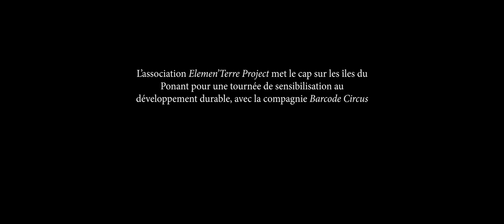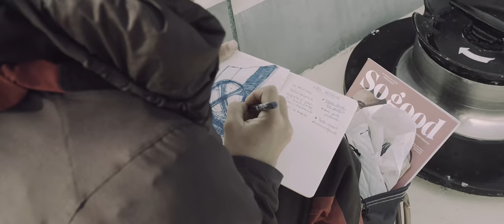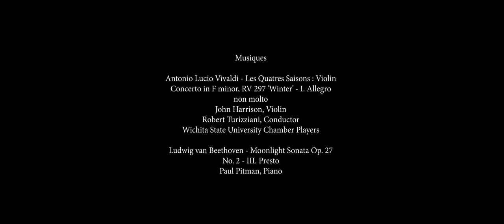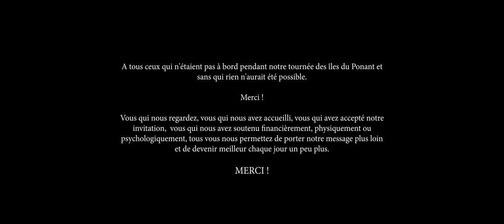Les Coulisses de Pen Duick VI - Documentaire Expérimental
Dans les Coulisses de Pen Duick VI : Court Métrage Expérimental.
Embarquez pour découvrir la vie et l'ambiance sur un voilier légendaire.

The Elemen’Terre Project présente

 une coproduction
 Ambersky Films et The Elemen’Terre Project

Un Film de Valentin Belleville

Cadreurs
Antoine Ménard, Robin Miché, Yohann Grignou, Valentin Belleville, Samourai Coop

Images Drone
Aéroptique, Robin Miché

Équipage Pen Duick VI

The Elemen’Terre Project, Marie Tabarly
, Théo Sanson,
Sébastien Audigane,
Noémie Lebastard,
Mélanie Laurent
, Robin Miché,
Robin Exertier,
Benoit Marie

Artistes en Résidence

Cirque Barcode, Eric Bates,
 Alexandra Royer,
Tristan Nielsen
, Eve Bigel,

Guillaume Taudran,
Valentin Belleville

Équipage Cigare Rouge

Océan Bien Commun de l'Humanité, Catherine Chabaud,
Lionel Lemonchois
, Jean-Marie Patier,
Paul Moineville,
Côme Patier,
Luse Fagundes

Équipe du Film

Valentin Belleville
, Maxime Sanchez
, Quentin Heredia,
Corentin Letessier

Annexe / Régie
Patrice Roynette,
Guy Tortiger
, Gérard Fusil
, Bruno Moineville

Musiques

Antonio Lucio Vivaldi - Les Quatres Saisons : Violin Concerto in F minor, RV 297 'Winter' - I. Allegro non molto
John Harrison, Violin
Robert Turizziani, Conductor
Wichita State University Chamber Players

Ludwig van Beethoven - Moonlight Sonata Op. 27 No. 2 - III. Presto
Paul Pitman, Piano

A tous ceux qui n'étaient pas à bord pendant notre tournée des îles du Ponant et sans qui rien n'aurait été possible.

Merci !

Vous qui nous regardez, vous qui nous avez accueilli, vous qui avez accepté notre invitation,  vous qui nous avez soutenu financièrement, physiquement ou psychologiquement, tous vous nous permettez de porter notre message plus loin et de devenir meilleur chaque jour un peu plus.

MERCI !